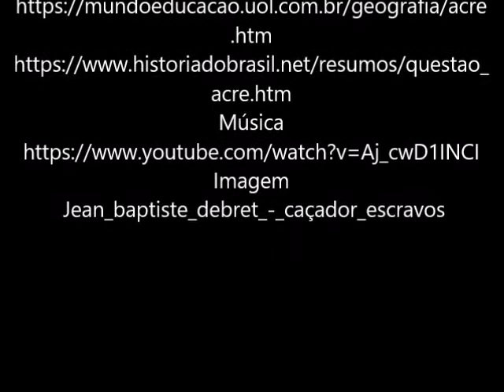Conhecendo o Acre